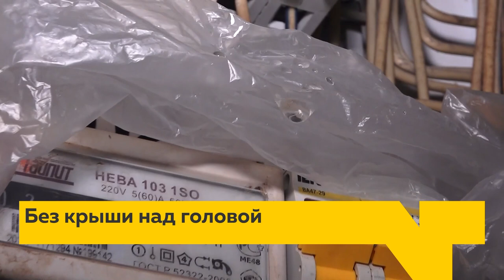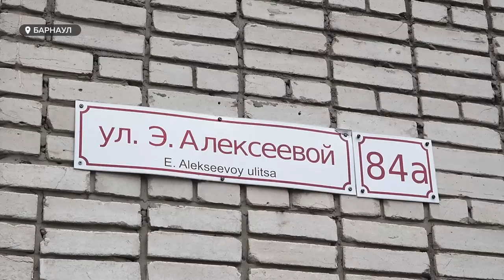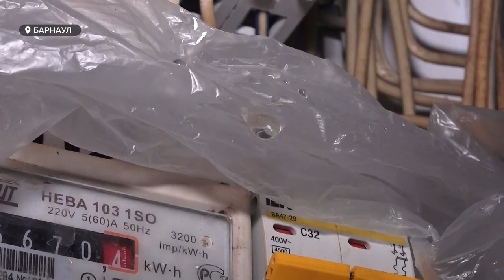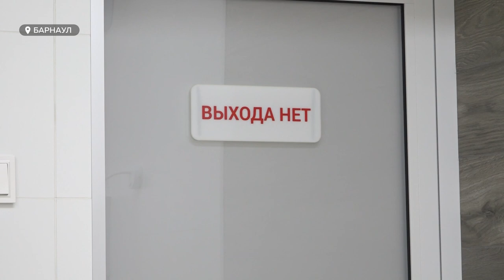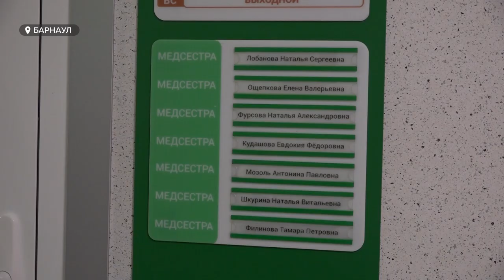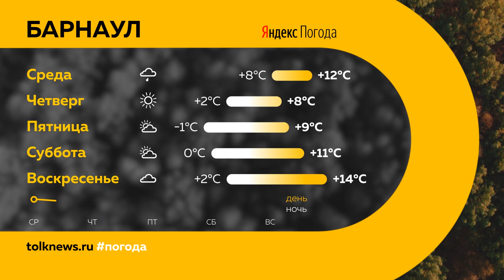«День с Толком». 11.10.2022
Смотрите в выпуске:

00:00 Анонс
00:47 Сто тысяч при мобилизации
01:36 Краевой бюджет
03:19 Помощь мобилизованным
06:19 Налоги попавших под мобилизацию
07:16 Дорожная техника в зимний период
09:02 Крыша многоквартирного дома
11:37 Без воды в Троицке
12:38 Процедурный кабинет в Диагностическом
15:08 Деревья в Изумрудном
17:11 Выставка творческих работ преподавателей
19:51 Прогноз погоды